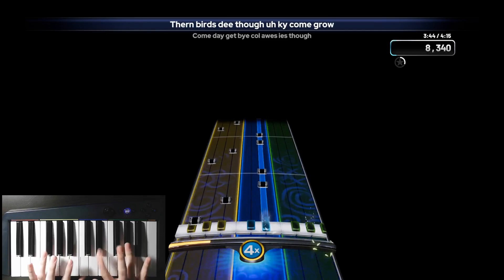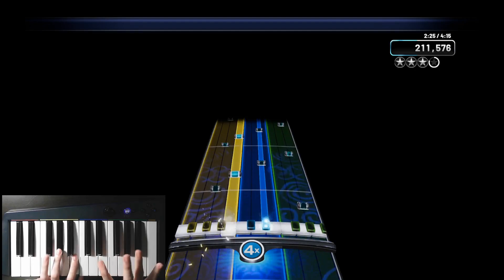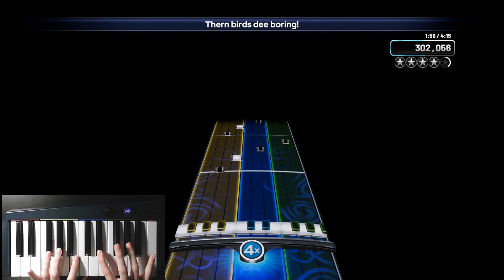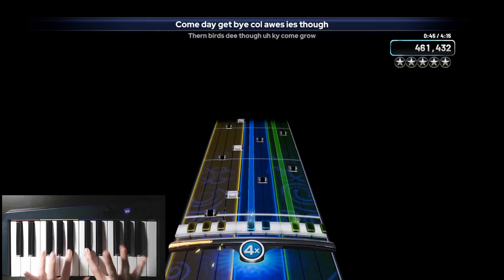[YARG] Boooring! Pro Keys 99% -2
The last YARG song of the section. I played this song a while ago, but that was when YARG Pro Keys was less complete and the scoring was not 100% there. On this run, now that there is Overdrive available, I was able to get GS, and a pretty good run too. I have pretty much hit every pattern this song has in it, so the FC is possible, it just might take a while before I actually do it.